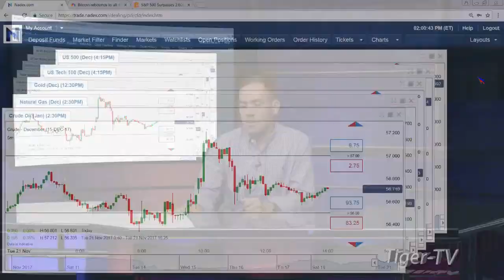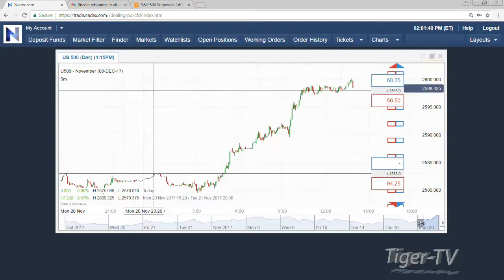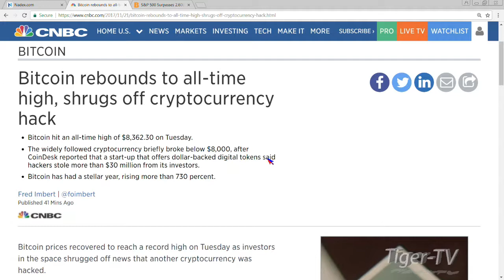November 21st 2PM EST Market Update with Tommy O'Brien on TFNN